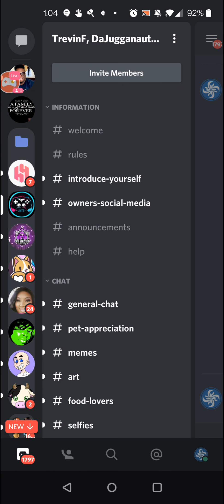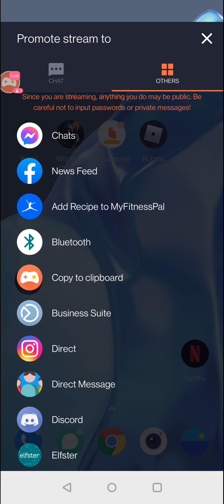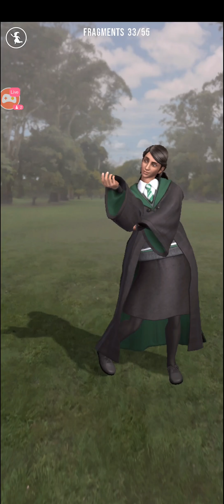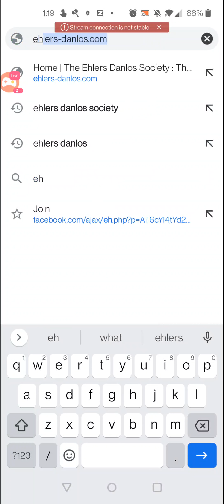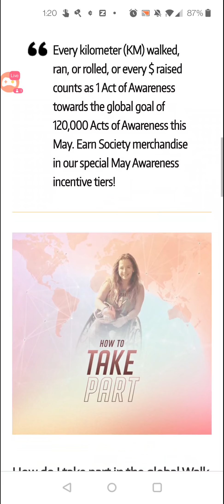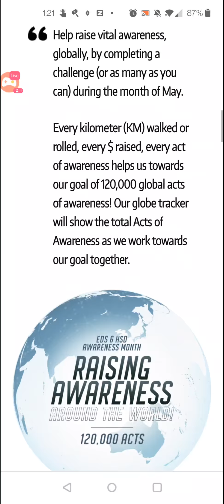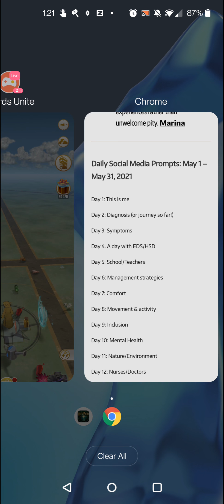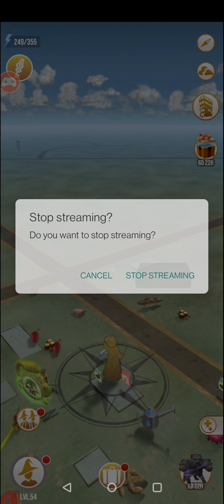Brilliant Event start and EDS awareness month